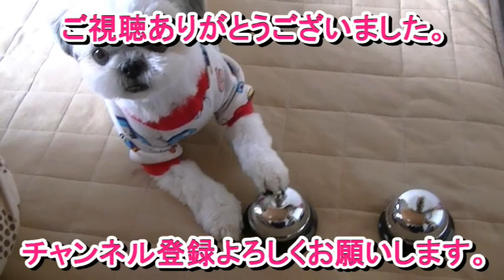シーズー 愛犬と他人犬までお迎えの反応が激し過ぎた！